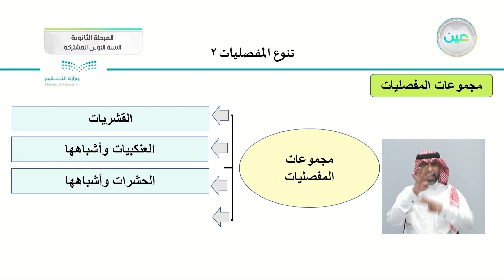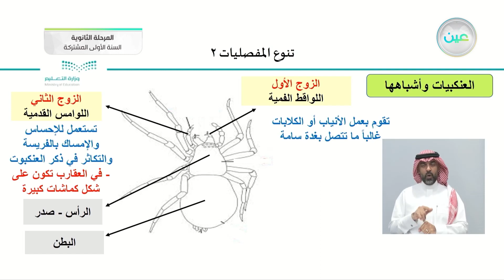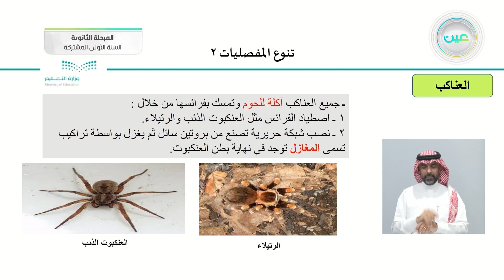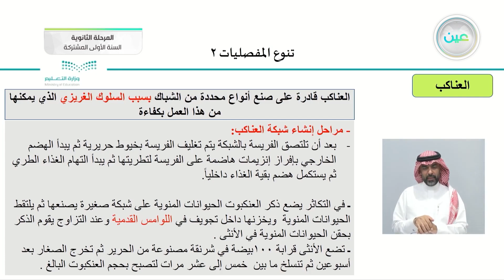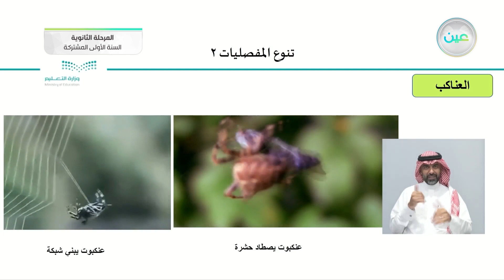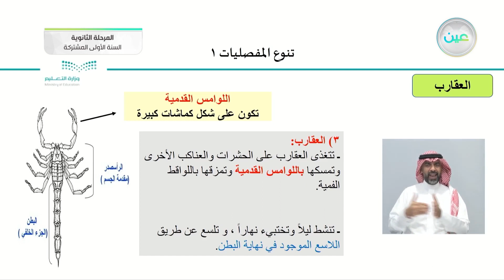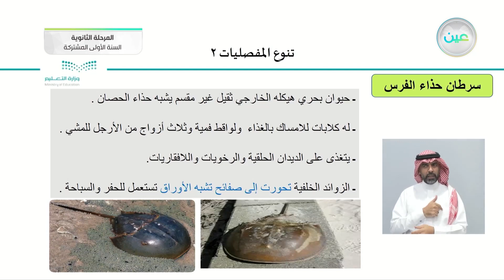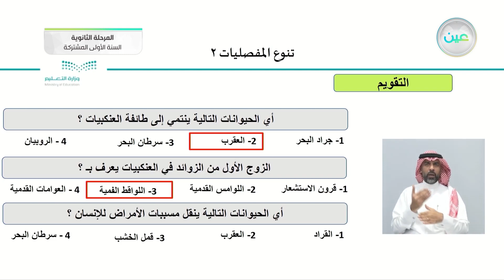تنوع المفصليات 2 - أحياء (1) - السنة الأولى المشتركة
الحصة الخامسة - الأحد - الأسبوع الثاني عشر - السنة الأولى المشتركة